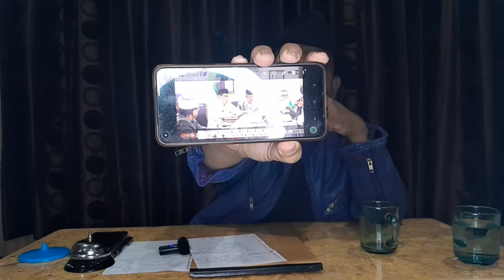Menanggapi Konferensi Pers dr MUI Sulsel yg Membacakan Fatwa, TAKLIM MAKRIFAT Mr. TM dianggap sesat